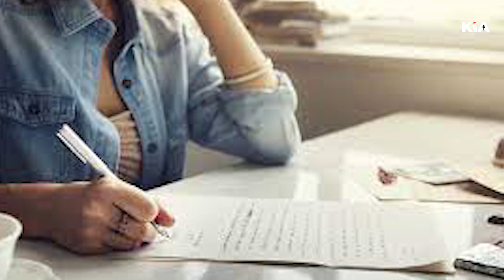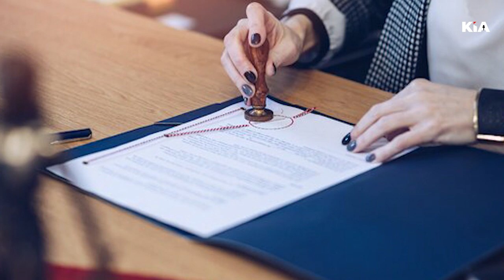अब लव मैरिज करने पर सरकार देगी 10 लाख रुपए KIA News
नमस्कार दोस्तों, KIA न्यूज़ पर आपका स्वागत है। आज हम बात करेंगे अंतर-जाति विवाहों यानि इंटरकास्ट मैरिज के लिए 10 लाख रुपये की प्रोत्साहन राशि देने के बारे में। इस article में हम जानेंगे कि किस तरह की ये योजना है. किसके द्वारा यह लागू किया गया है. किन लोगों को इसका लाभ मिलेगा और इस योजना का लाभ लेने के लिए क्या क्या करना पड़ेगा? साथ ही साथ आपको किन डाक्यूमेंट्स की जरुरत पड़ेगी.

Thanks🙏

Editor in Chief: Shailesh Jha
CEO: Divyanshu Kulshrestha
Tech Director: Gaurav Jha
Creative Director: Gaurav Chauhan